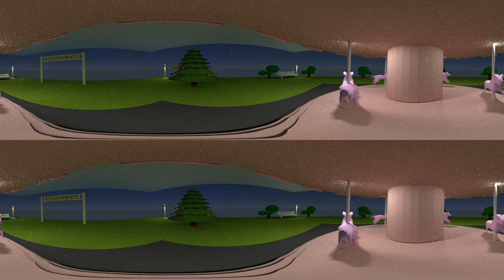THE MERRY GO ROUND (3D Animation VR)